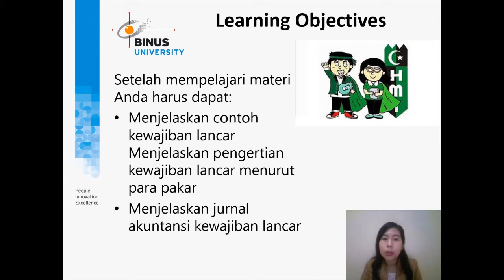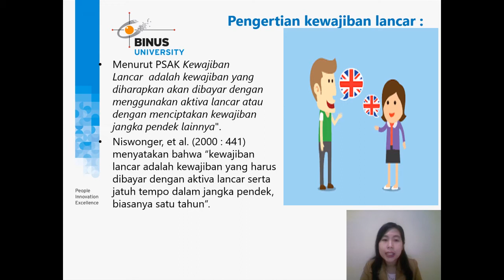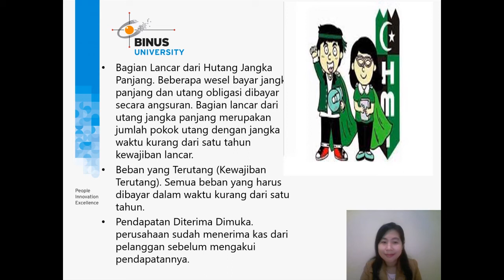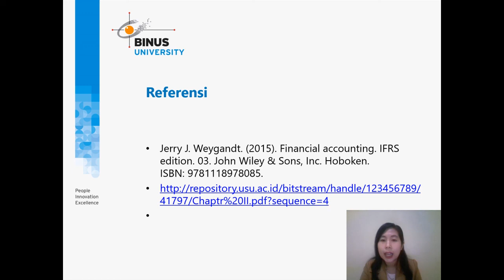[IFA01E-ID] Accounting for current obligations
Credit title:

Subject Matter Expert : Dr. Meiryani., SE, Ak., MM, M.Ak., CA.
Dokumenter: Binus University